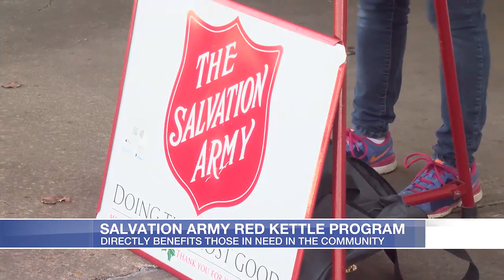Midday Interview: Salvation Army Red Kettle Program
Salvation Army bell ringers are at work all over Region 8--raising money for a number of programs, including for the homelessness crisis.